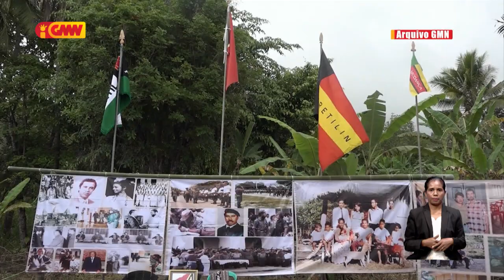Oscar Lima: Líder Nasionál sira presiza Unidade